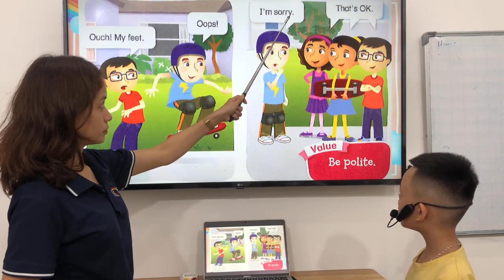UP0-A - Unit 8 - PV - Nguyên Khang